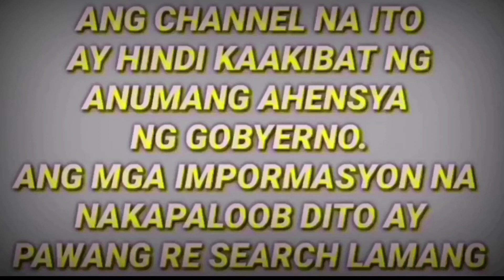HOW TO CLAIM CASH ASSISTANCE: OWWA P30,000 CASH AID TO ALL OFWs | AYUDA SA MGA OFWs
Ang programa ay isang beses na P30,000 tulong pinansyal para sa mga kuwalipikadong benepisyaryo.

“Ang tulong ay first-come, first-serve basis kaya hinihikayat ang mga OFW na mag-aplay sa mga regional office ngayon pa lamang. Sila ang nakatalaga upang umasikaso ng pagbabayad, kabilang ang paglalabas ng tulong pinansyal para sa mga benepisyaryo,”

Saklaw ng tulong pinansyal ang gastusin para sa pampaaral tulad ng mga textbook o learning material, academic at extra-curricular expense, at stipend tulad ng board and lodging, clothing, transportation, health o medical needs, at mga school supplies.

Nagbibigay ang Tabang OFW ng tulong sa mga kasalukuyang naka-enroll na anak ng mga OFW na apektado ng pandemya at kinakailangang makapagbigay ng mga admission at retention requirement sa mga kolehiyo at unibersidad ng gobyerno o pribadong institusyon.

Dagdag pa rito ang mga kuwalipikadong benepisyaryo ay hindi dapat na-expel sa kanilang mga paaralan, hindi nakatanggap ng anumang scholarship grant mula sa anumang ahensya ng gobyerno, at sertipikado ng DOLE bilang mga dependent ng mga OFW na repatriated, o nawalan ng trabaho dahil sa COVID-19 pandemic, o namatay dahil sa COVID-19.

Ang mga benepisyaryo ay dapat na financially dependent sa mga OFW para sa kanilang pag-aaral sa kolehiyo upang maging kuwalipikado sa programa batay sa joint memorandum circular na nilagdaan ni Bello at CHEd chair Prospero de Vera III noong nakaraang linggo.

Sa ilalim ng circular, ang DOLE ang kikilala sa mga OFW na mayroong mga dependent o nais mag-enroll sa pampubliko o pribadong higher education institution para sa academic year 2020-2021.

Ang na-repatriate o na-displace na OFW ay dapat na magtalaga ng isa sa kanyang dependent na magiging kabilang sa programa. Kung sumakabilang buhay na ang OFW, ang legal surviving spouse, parent, o next of kin ang siyang magtatalaga ng dependent.

Ang pondo para sa programa ay ililipat sa DOLE mula sa United Student Financial Assistance System for Tertiary Education ng CHEd.